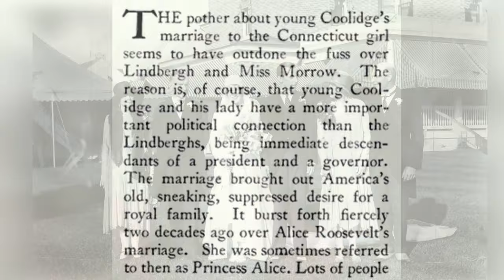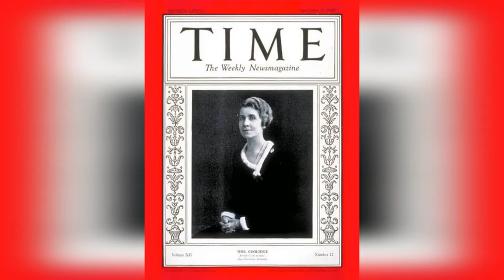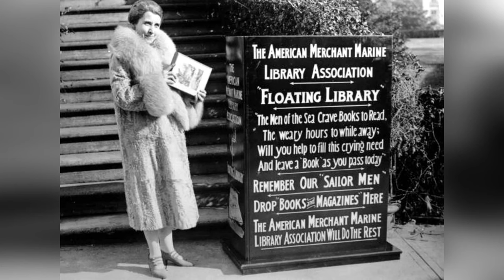GRACE COOLIDGE Scandals and Surprises. 10 Shocking Revelations Uncovered!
Welcome to our video, where we delve deep into the fascinating life of Grace Coolidge, the enigmatic First Lady of the Roaring Twenties. Prepare to be astonished as we uncover 10 shocking facts that have remained hidden for decades. Grace Coolidge was much more than a First Lady – she was a woman of mystery and intrigue.

In this revealing video, we'll explore Grace Coolidge's double life, from her unexpected rise to power alongside President Calvin Coolidge to the shocking secrets that lurked behind closed doors. Grace was known for her elegant appearance and poised demeanor, but there was more to her story than met the eye.

Discover the scandalous affairs, hidden vices, and unexpected twists that marked Grace Coolidge's time in the White House. From her controversial relationships to her involvement in political decisions, this video will leave you astounded at the depths of her complexity.

But Grace Coolidge wasn't just a scandalous figure – she was a woman of contradictions. Learn about her philanthropic efforts, her advocacy for important causes, and the surprising impact she had on American society during a transformative era.

Join us as we uncover the untold truths about Grace Coolidge, the woman who defied expectations and shattered conventions. From her shocking escapades to her remarkable achievements, her legacy is one that continues to fascinate and inspire.

Don't miss this chance to unravel the mysteries surrounding Grace Coolidge. Watch our video now to discover the 10 shocking facts that will forever change your perception of this iconic First Lady.